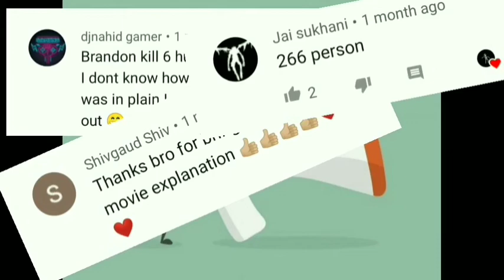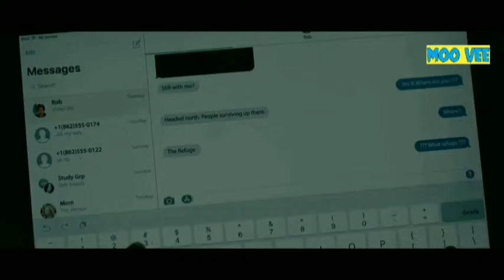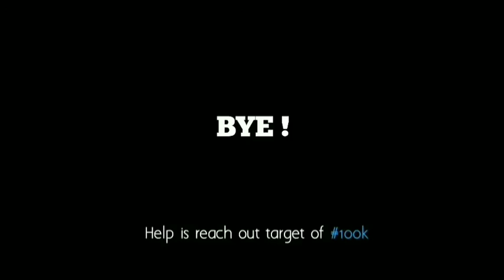The silence 2019 | Hindi Explained in hindi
the Silence was released on the year 2019.

The Silence 2019
The Silence 2019 explained hindi
The Silence 2019 explained in hindi
movieexplainedinhindi
movie explained in hindi
the Silence hindi  full movie explanation

This video is a brief description on the movie.
please do watch it on Netflix.

The silence Full Movie Explained in Hindi | Hollywood Movie Explained in Hindi
Ending Explained
Story Explain
The SILENCE Movie explained in Hindi

The Silence
THE SILENCE MOVIE HINDI EXPLANATION
Hollywood Movie Explained in Hindi
The silence The silence Ending Explained
The silence Explained
The silence Movie Explain in Hindi
horror movie hindi explanation
The silence Ending Explain in Hindi
The silence Movie Explainer
The silence Story Explain
The silence Full Movie Story Explain in Hindi
The silence Movie Story Explained in Hindi
The silence Story Explained
The silence Full Story Explained
The silenceMovies Explain in Hindi
The silence Movies Explained in Hindi
The silence Movie Ending Explained in Hindi
The silence Full Movie Explained
The silence Full Movie in Hindi
The silence Movie Explain In Hindi | The silence 2019 Ending Explained in hindi

The silence explained in hindi
movies explained
The silence hollywood movie in hindi
hollywood movie hindi explanation
movie explained
endingexplainhindi
The silence in hindi
The silence full movie
hollywood movie
explained in hindi